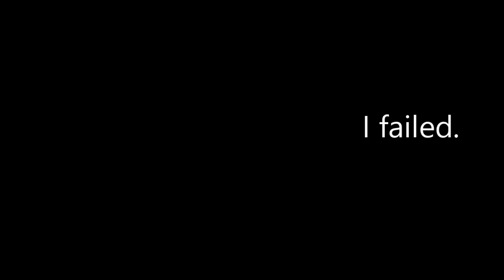Terra (New World) Trailer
I really like how this turned out.